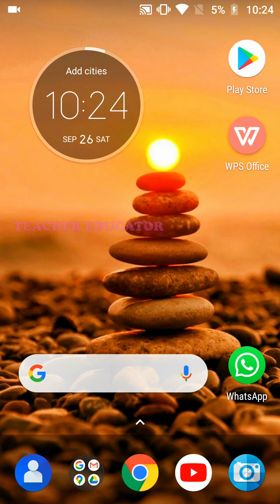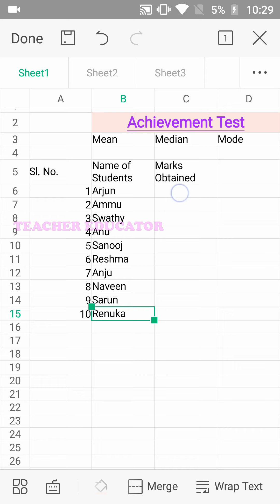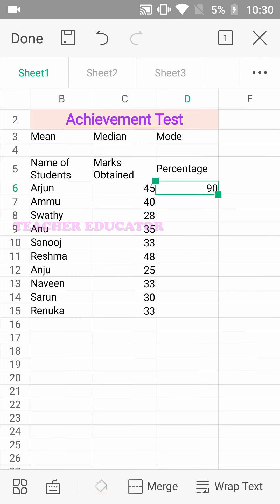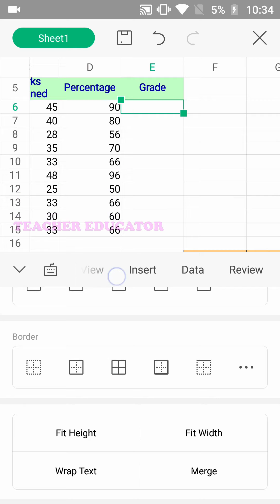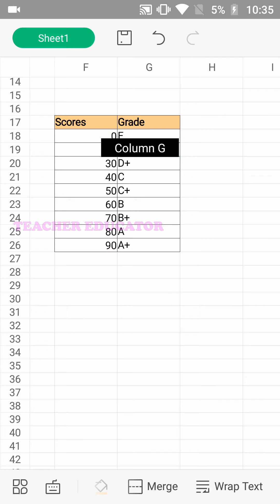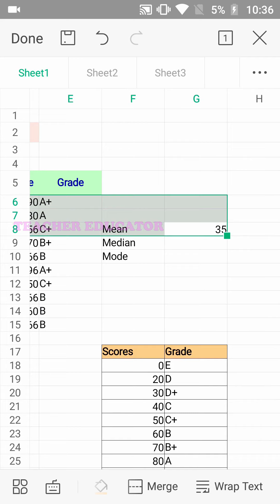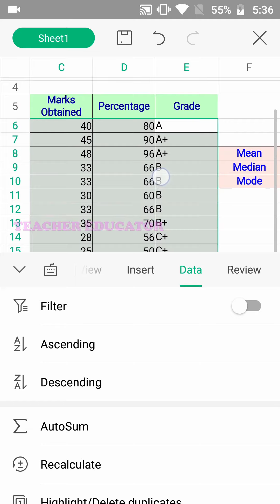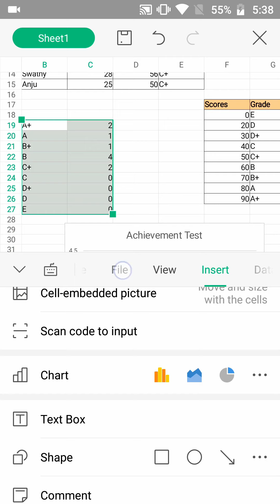Mean, Median, Mode and Chart | in Mobile | WPS Office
in this video, you can see how to find mean median mode and add a chart in spreadsheet using your smart phone

The mean is the average of a data set.
The median is the middle of the set of numbers.
The mode is the most common number in a data set. or most repeated value in a data set.

Percentage = (Marks obtained/Maximum Mark)*100

0:00 Intro
0:57 Achievement Test
3:10 Percentage
4:13 Grade
6:40 Mean
7:16 Median
7:37 Mode
8:24 Chart